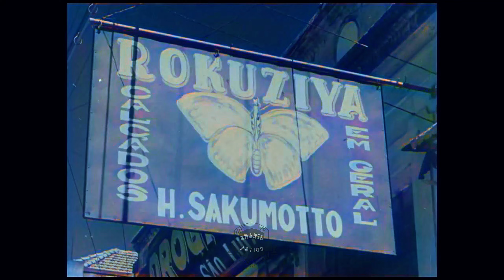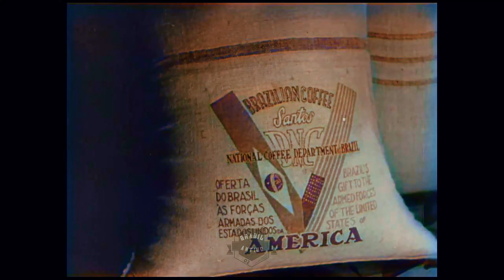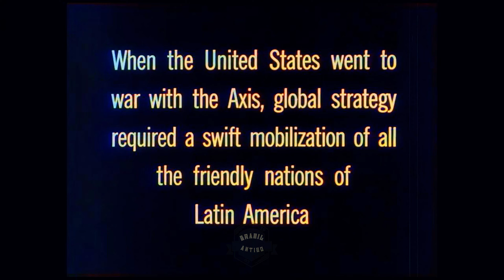Brasil 1944 - Na guerra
Processo de restauração de vídeo;
✔ Resolução de imagem aumentada;
✔ Interpolação de Frames com I.A
✔ Nitidez e brilho de vídeo aprimorados
✔ Colorido por I.A
✔ Som original
✔ restauração: (estabilização, denoise)